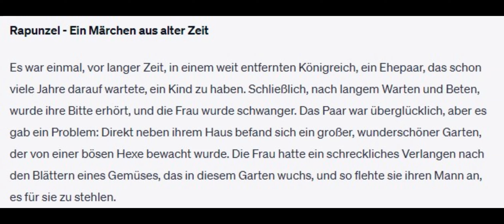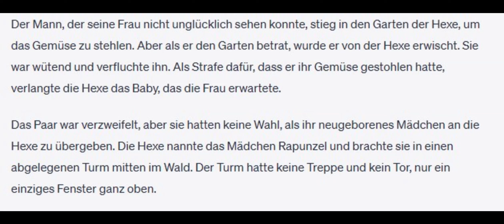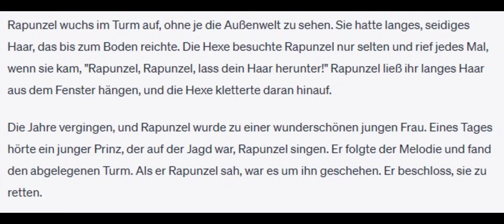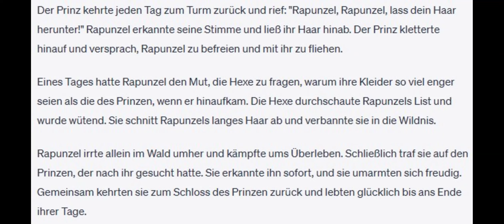DEUTSCH LERNEN MİT GESCHİCHTE A1 -A2 - RAPUNZEL -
Hallo liebe Zuschauer! In dieser Videopräsentation möchten wir euch das klassische Märchen von Rapunzel vorstellen. Rapunzel, ein Mädchen mit langem, seidigem Haar, wurde von einer bösen Hexe in einem abgelegenen Turm eingesperrt. Ihre Geschichte ist voller Abenteuer, Liebe und Mut.

Dieses Märchen ist nicht nur unterhaltsam, sondern auch eine großartige Möglichkeit, eure Deutschkenntnisse zu verbessern, insbesondere auf dem A2-Niveau. Wir haben die Geschichte bewusst in einfacherem Deutsch präsentiert, um euch beim Lernen zu helfen.

Rapunzel's Geschichte lehrt uns wichtige Lektionen über Freiheit, Mut und die Bedeutung von Liebe und Freundschaft. Wir hoffen, dass ihr dieses Märchen genauso genießt wie wir und dass es euch beim Deutschlernen inspiriert.

Viel Spaß beim Anschauen und Lernen! Dankeschön fürs Zuschauen!